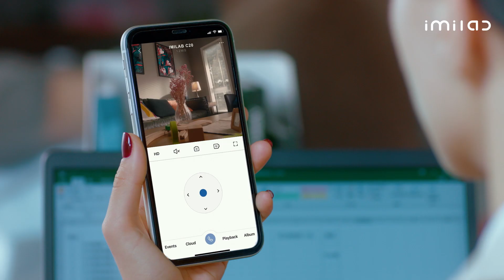IMILAB C20 1080P home security camera